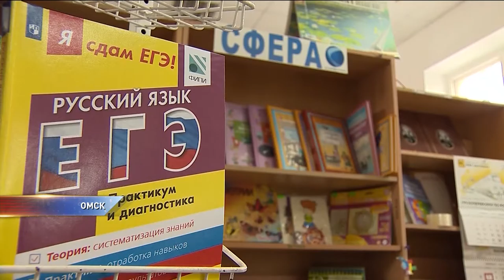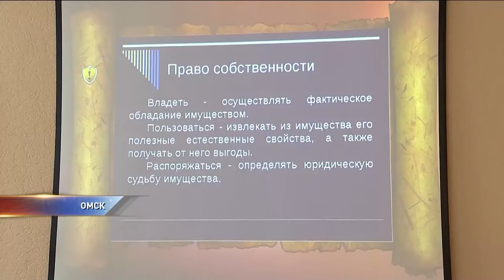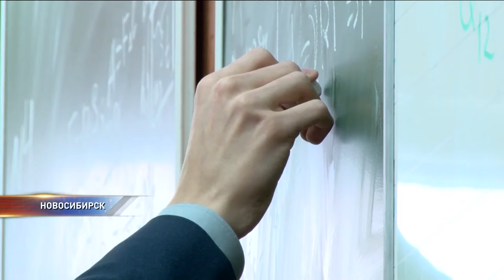Как готовятся к ЕГЭ в городах Сибири